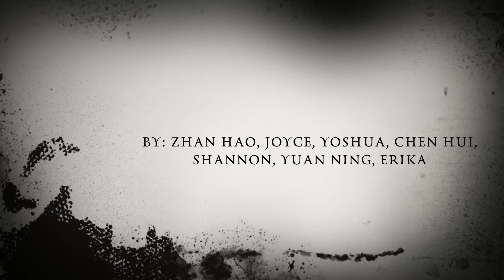NTU HALL 9 | CULT-O-WEEN 2015 | Jam Band Sing & Strum | Jenny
Hall of Residence 9
Cult-O-Ween (Cultural Night x Halloween)

Jam Band Sing & Strum
Jenny
Performed by: Zhan Hao, Joyce, Yoshua, Chen Hui, Shannon, Yuan Ning, Erika